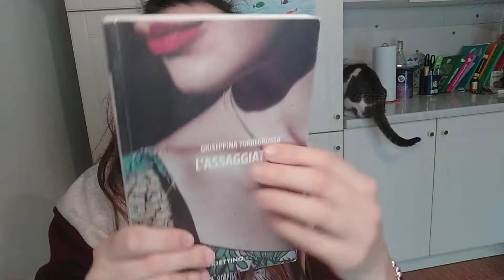Recensione del libro :"L'assaggiatrice" di Giuseppina Torregrossa 👩‍🍳💃🥐🧀🍝🥗🍰🥧🍷🍴